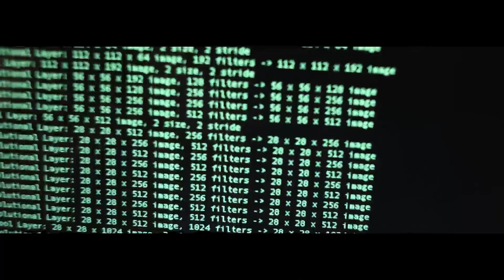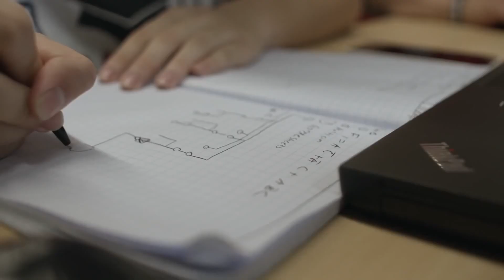Brandstorytelling.tv | Hewlett Packard Enterprise | SEED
HPE’s Seed is a documentary feature that follows three start-ups from around the world as they battle for a coveted opportunity to be seen, heard, and ultimately funded by Angel Investors in Silicon Valley. We at Brand Storytelling sat down with Marissa Freeman (Chief Brand Officer at HPE) and the film's director Andrew Wonder to dive into the origins of this project and to better understand how AngelHack became the focus of the brand-funded documentary.